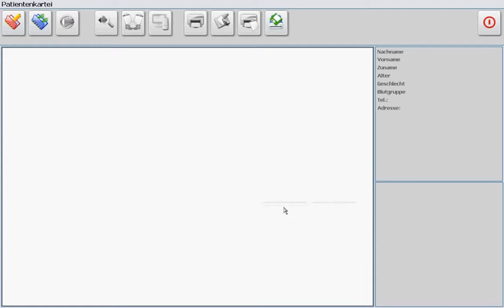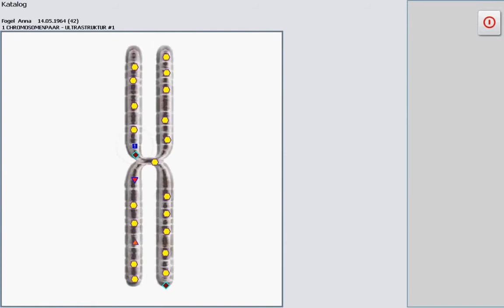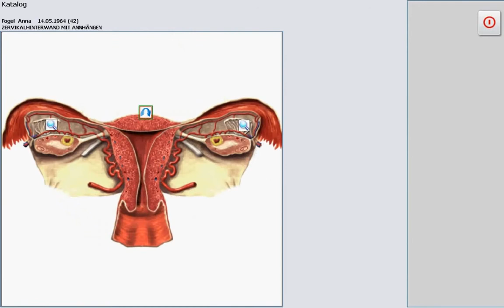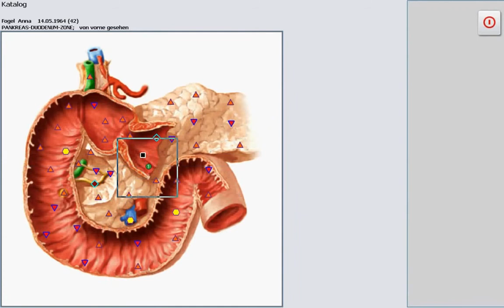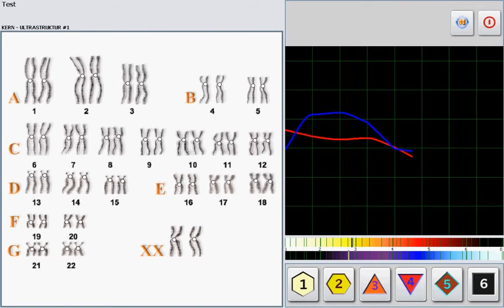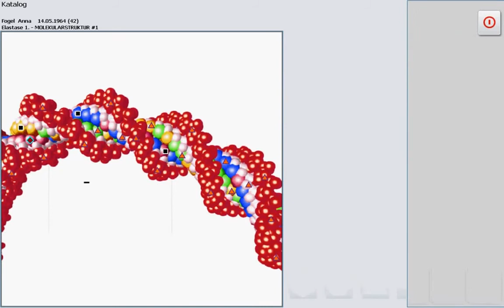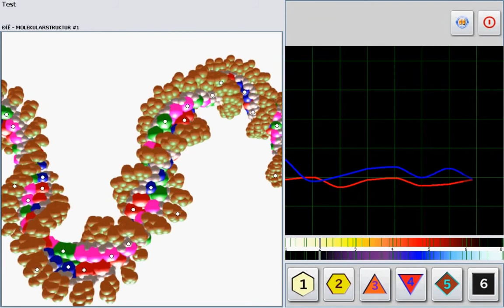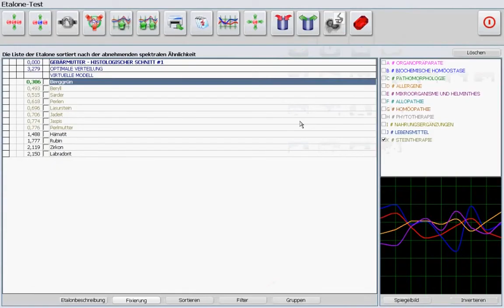video for Metatron Hunter 4025 English software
Hello everyone , this is michael we are professional medical device and beauty equipment manufacturer in China, and we have 10 years experience in manufacturing. and our main products is Metatron Hunter 4025 NLS health analyzer, Ion vitalizer, and iridology camera, and now we have a new NLS health analyzer name as 8D- LRIS， for more information please contact with us at .